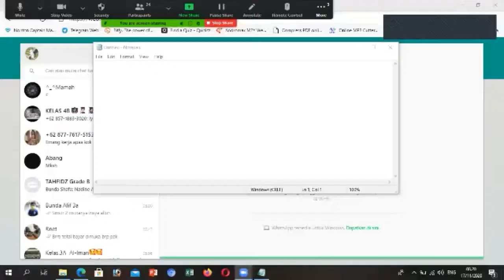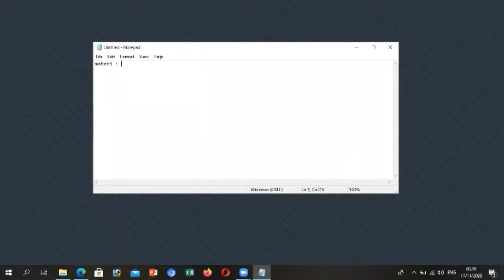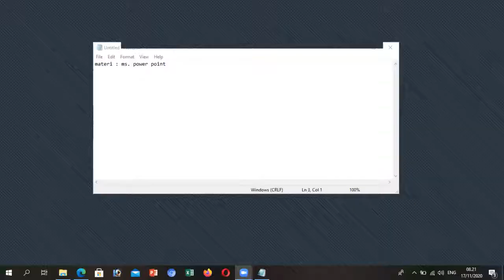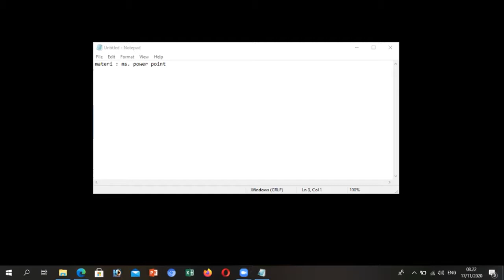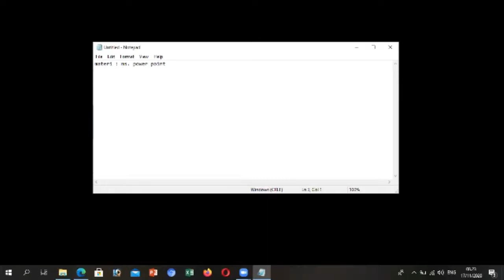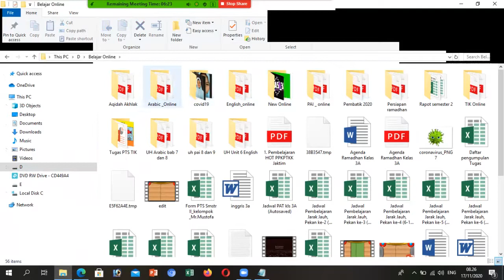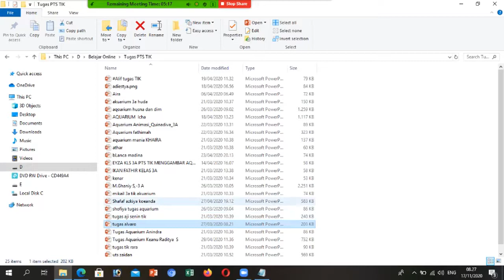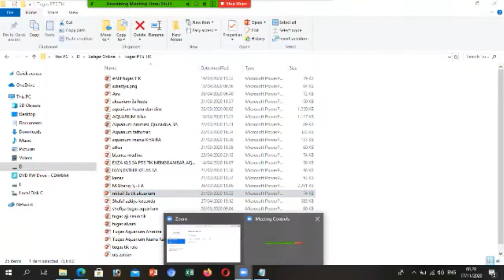ZOOM MEETING PEMBELAJARAN TIK || HARI SELASA 17 NOV 2020 || PENGENALAN MS POWER POINT || PART 1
ZOOM MEETING PEMBELAJARAN TIK || HARI SELASA 17 NOV 2020 || PENGENALAN MS POWER POINT.